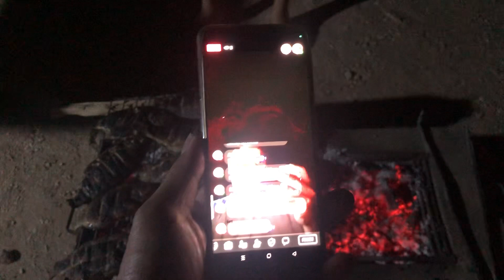Enihaw na tilapia